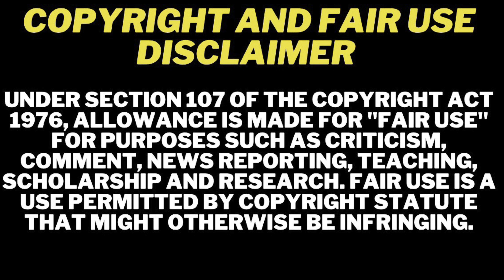South Central Baddies | Season 4, Episode 10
Welcome to the new and OFFICIAL South Central Baddies Aftershow hosted by yours truly @damieongentry only on DamieonAfterDark

This is NOT the actual episode and I own no rights to any content or footage from NowThatsTv.

I appreciate you all for watching and supporting!

Xo,

D